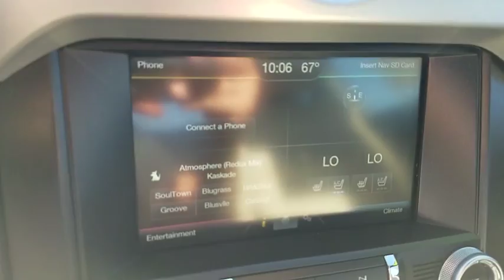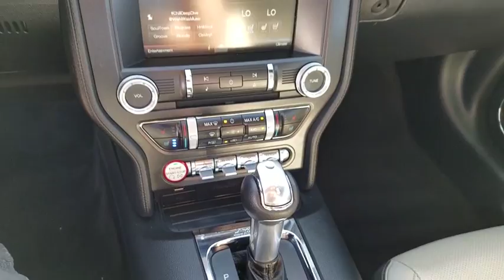2015 Ford Mustang Las Vegas, Bullhead City, St. George, Havasu, Pahrump, NV P11937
Ruby Red Metallic Tinted Clearcoat U 2015 Ford Mustang available in Las Vegas, Nevada at Friendly Ford. Servicing the Bullhead City, St. George, Havasu, Pahrump, NV area.

Friendly Ford
660 N Decatur Blvd

LEATHER, NAVIGATION, SHAKER PRO AUDIO, REVERSE PARK ASSIST, REAR CAMERA, INTELLIGENT ACCESS W/ PUSH BUTTON START, TRACK APPS.